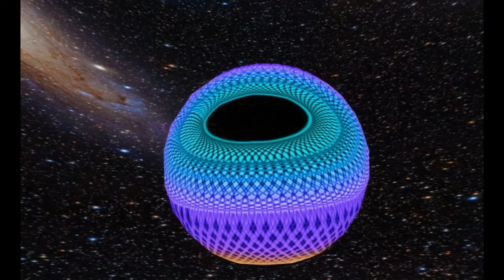Mandala-Space in SL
Auf meiner SIM...